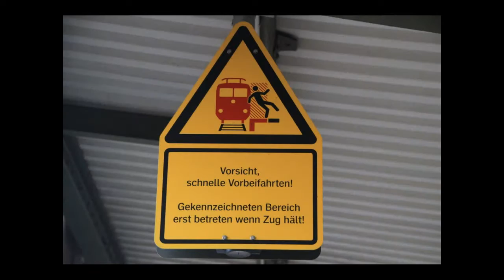Im November 2016,Sichtungen an der KBS 703 bei Weil/Eimeldingen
Ich wünsche Euch allen eine schöne Adventszeit!